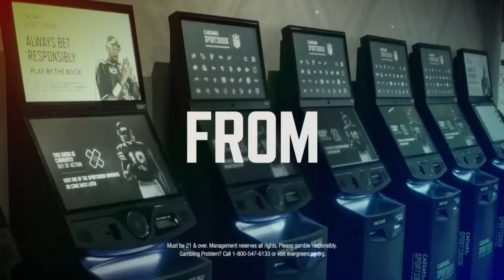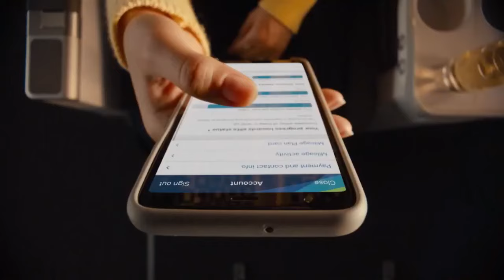NHL Sept.27/2014 PS Vancouver Canucks - Seattle Kraken